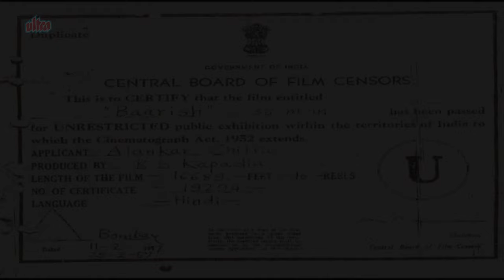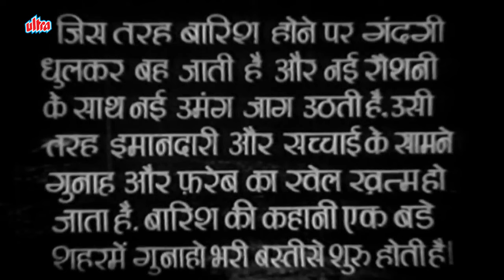BAARISH (Hindi Movie English Subtitles) - Dev Anand & Nutun - Black & White Classic Hindi Movies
Movie : Baarish(1957)
Starring : Dev Anand, Nutan,Mehmood
Directed by : Shankar Mukherjee
Producer: - C. H. Kapadia

Ramu is a young carefree man who raises pigeons. One day, he experiences the shock of his life when his best friend Gopal is murdered. For Ramu, one thing is certain, that he wants revenge.
From a stooge, Ramu learns that behind Gopal's death is a gangster, "Boss". Even as Ramu is in love with his another friend Mohan's sister Chanda, he wants to take revenge for the killing. Even on the wedding night, the opportunity to meet boss can not be missed by Ramu.
After several twists and with the help of Mohan, they manage to outsmart Boss aka Bihari. Now Ramu can finally devote himself to his wife Chanda, who is expecting their first child. indian movies with english subtitles,bollywood movies with english subtitles,ndian movies with english subtitles full movie,hindi movies with english subtitles